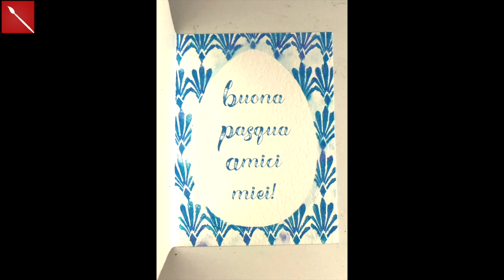STAMPARE facilmente CON una GOMMA PER CANCELLARE: Bglieto di Pasqua (Pasqua/Stampa) Arte per Te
Telecamera CANON Legria HFG40:
Microfono RODE:
LUCE MONFROTTO:
CAVALLETTO MONFROTTO:
Luci per set: